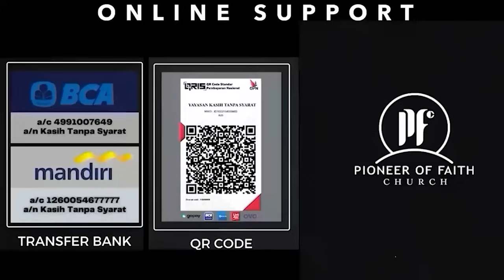WISE (WOMAN IN SPIRIT OF EXCELLENCE) - PERKATAAN IBU = PERKATAAN ILAHI